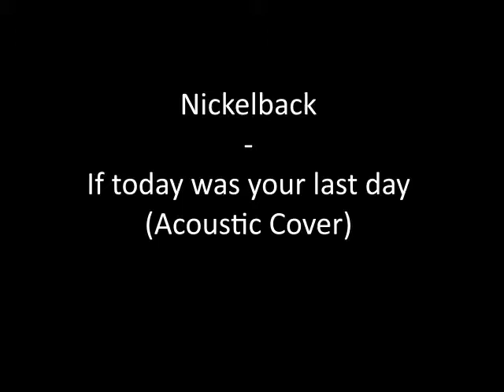Nickelback - If today was your last day (Acoustic Cover)